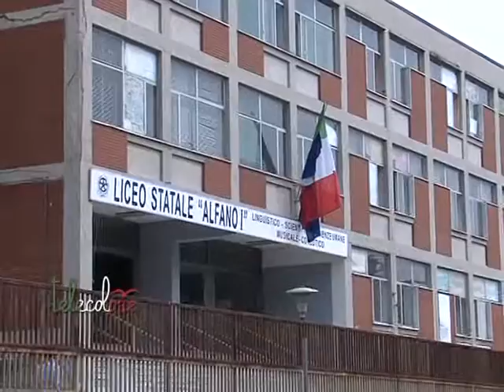Salerno - Chi fermerà la musica, mobilitazione nei Liceo Coreutici e Musicali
Giornata di mobilitazione nazionale in tutti i licei musicali e coreutici contro le ultime decisioni del Governo che puntano ad accorpare cattedre e materie differenti, mandando a casa tanti docenti impegnati in questi anni. Anche a Salerno porte aperte per mostrare cosa di potrebbe perdere. (230316 Giancarlo Frasca)